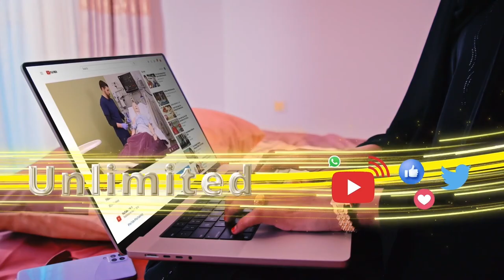Faa'iidooyinka xuska Eebe - Sh Dirir